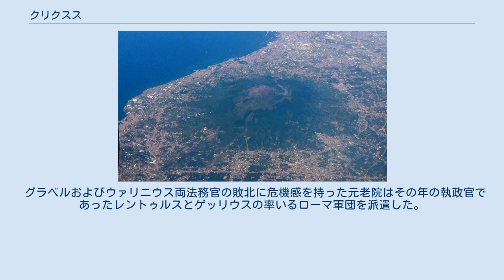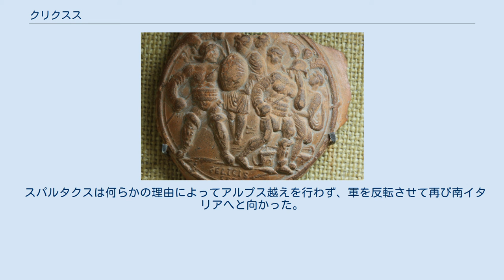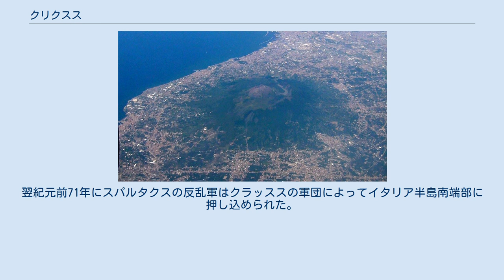クリクスス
剣闘士を描いた古代の陶器。
 ガロ・ロマン文明博物館蔵。
 クリクスス（ラテン語：Crixus、生年不詳 - 紀元前72年）は共和政ローマ時代の剣闘士で第三次奴隷戦争（スパルタクスの反乱）の反乱軍指導者の一人。
紀元前73年にスパルタクス、オエノマウスとともにカプアの養成所を脱走してローマに対する反乱を起こし、数度にわたって討伐軍を撃退した。
紀元前72年に反乱軍が北上を開始するとスパルタクスと分離して別行動をとり、執政官の率いるローマ軍団と戦って敗死した。
スパルタクスはクリクススの追悼のためにローマ人の捕虜に剣闘士試合をさせて犠牲に捧げた。
クリクソスとも日本語表記される。
 剣闘士たちが立て籠もったヴェスヴィウス山。
 クリクススはガリア人であり、何らかの理由でローマの奴隷となり、南イタリアのカンパニア地方のカプアにある興行師（ラニスタ）レントゥルス・バティアトゥスが所有する剣闘士養成所に属した。
剣闘士は戦争捕虜か罪人、そして反抗的なために主人に売り飛ばされた奴隷が多かった。
強い剣闘士は富と名声を得ることができたが、その社会的地位は売春婦と同様とみられ、奴隷の中でも最下等の者たちと蔑まれた。
クリクススの蜂起以前の経歴や剣闘士としての戦歴について古典史料は何も言及していない。
 バティアトゥス養成所にはガリア人とトラキア人が多く所属していたが、興行師は邪な考えをもって彼らをひとつところに押し込んでいた。
紀元前73年、バティアトゥス養成所の剣闘士約200人が脱走を計画したが、密告によって露見したため、剣闘士たちは台所道具（包丁や火串）を武器に脱走を強行し、およそ70人の剣闘士が養成所を逃げ出すことに成功した。
逃亡の途中で剣闘士用の武器を積んだ荷馬車数台と出くわした彼らはこれを襲って武器を手に入れ、ヴェスヴィウス山に立て籠もった。
 剣闘士たちはガリア人のクリクススとオエノマウスそしてトラキア人のスパルタクスを指導者に選んだ。
古代の歴史家アッピアヌスはスパルタクスが指導者であり、他の二人はその部下であるとしているが、リウィウスやオロシウスは三人は同等の指導者であったことを示唆している。
 剣闘士たちは周辺の農場を略奪し、彼らに合流する奴隷もいて逃亡奴隷の集団はその数を増やしていった。
カプアからの討伐隊が差し向けられたが撃退されて武具を奪われ、逃亡奴隷たちは持っているだけで不名誉な剣闘士の武器を捨ててローマ軍の武具を装備した。
当初、元老院はこれを反乱ではなく、盗賊の類と考えており、その討伐に法務官のグラベルを派遣した。
グラベルの討伐軍は数で反乱軍に勝っていたが、正規のローマ軍団ではなく適当に駆り集められた寄せ集めに過ぎなかった。
グラベルはヴェスヴィウス山を包囲して糧道を絶ち、逃亡奴隷たちが飢えて降伏するのを待ったが、スパルタクス、クリクススそしてオエノマウスの率いる反乱軍は奇襲をかけて、グラベルの討伐軍を殲滅した。
 元老院は法務官ウァリニウス率いる第二の討伐軍を派遣したが、これも撃退された。
これらの勝利によって反乱軍は7万人にまで膨れ上がり、ノーラ、ノチェーラ、トゥリそしてメタポントゥムを襲撃し、南イタリアで冬営に入った。
指導者の一人のオエノマウスは初期の戦闘で戦死している。
 クリクススが最後の戦いを行ったガルガーノの高地。
 翌紀元前72年に反乱軍は北上を開始した。
プルタルコスはアルプスを越えて奴隷たちを故郷へ帰すことが反乱軍の目的であったとし、一方、アッピアヌスやフロルスはローマ進軍が彼らの目的であったとしている。
この際にクリクススは約3万人の集団を引き連れてスパルタクスとは別行動をとった。
 ドイツのモムゼンやソ連のA・W・ミシューリンをはじめとする近現代の多くの研究者がスパルタクス派とクリクスス派とに反乱軍が分裂したとしている。
逃亡奴隷の一部がアルプスを越えて脱出するよりもイタリアを略奪することを望んでいたとプルタルコスも述べており、彼は分離した集団を「傲慢さと無思慮によって、スパルタクスの本隊から離れたゲルマン人」と記している。
紀元前1世紀の歴史家サッルスティウスの著作にはクリクスス派の人々は「敵に向かって進み、戦うことを欲した」との記述がある。
 スパルタクスとクリクススが分離した原因については大まかに三つの立場があり、第一の立場は奴隷の故国帰還を計画するスパルタクスに対して、クリクススの集団はイタリアに留まり、略奪と復讐を続け...